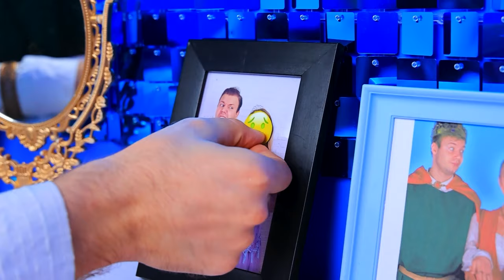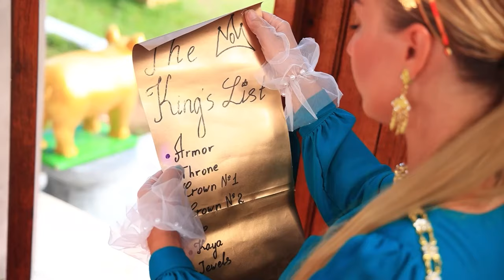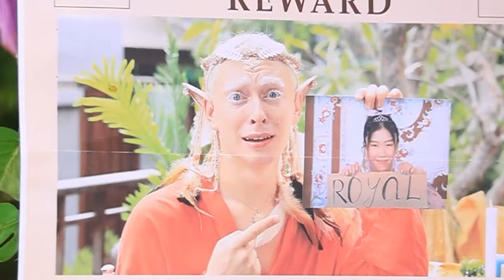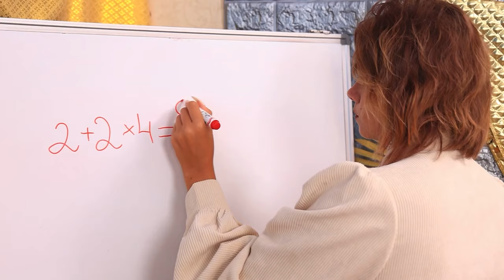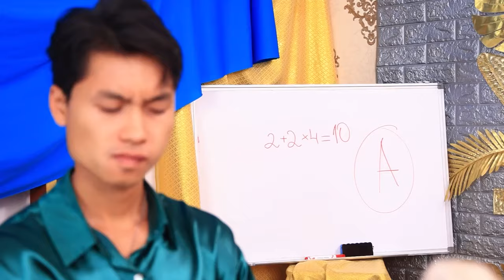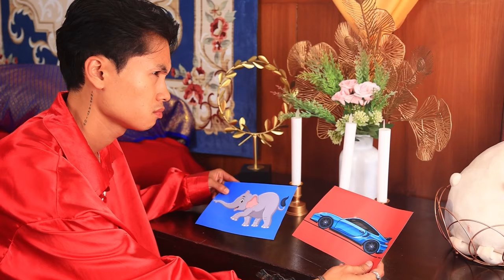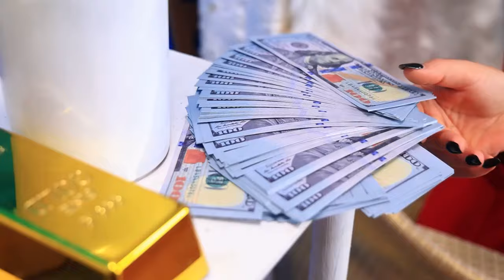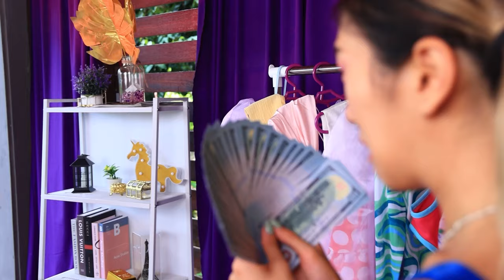Gadis MISKIN Di Keluarga Kaya! Aku Diadopsi Oleh Keluarga Kerajaan!